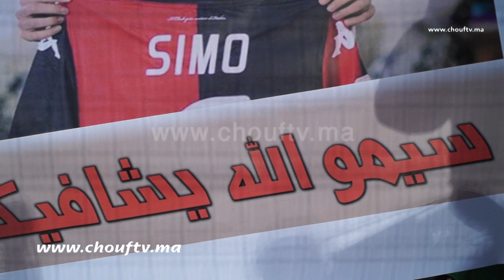برافو..."السيمو الله يشافيك" حاضر بقوة في لقاء المغرب وليبيا بوجدة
في لحظة تآزر عبر الجمهور الوجدي خلال مباراة المغرب و ليبيا عن دعمهم الكامل للرجاوي السيمو داعين له بالشعار المميز "السيمو الله يشافيك"